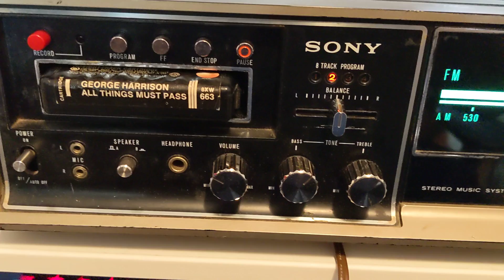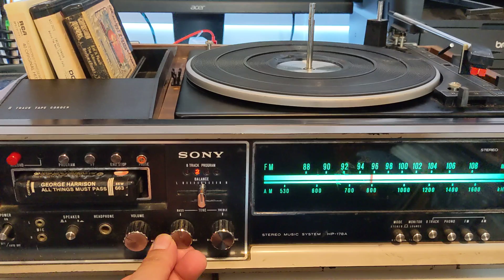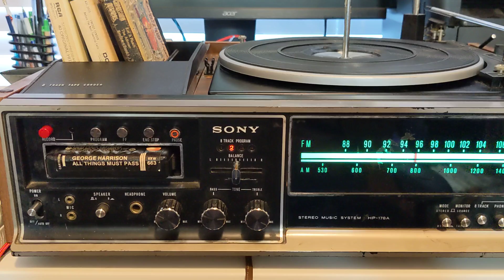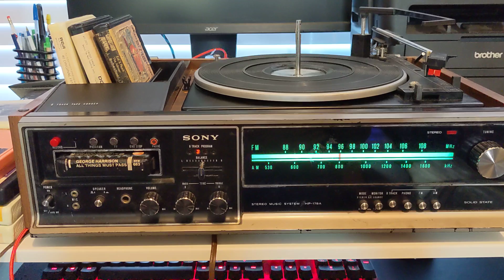George Harrison - All Things Must Pass - "What is Life" 8-Track Cartridge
I got an old Sony HP-178A from Goodwill dor $20 and brought it completely back to life. 8-track was broken and the turntable was frozen. Fixed both and this is one of the first tapes this stereo has played in probably 30 years. I will probably refurbish the 8-track cartridge completely but I quickly got this running and it sounds great.